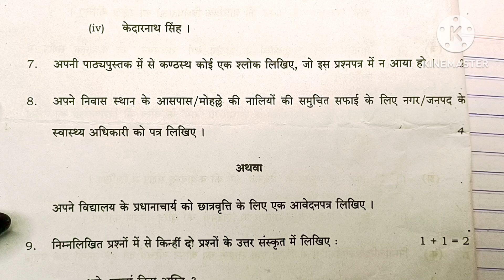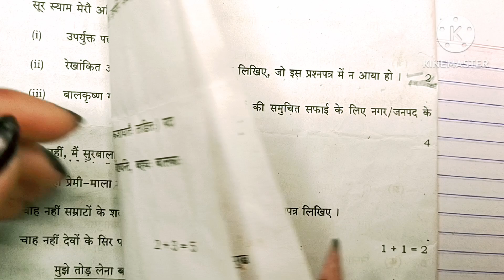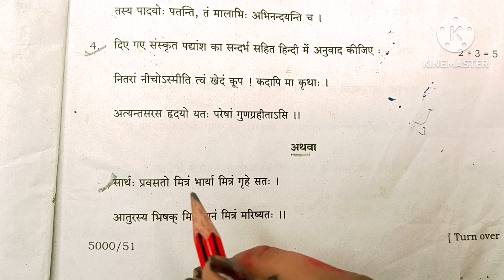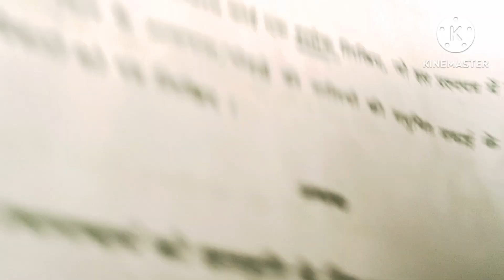कक्षा 10 हिन्दी श्लोक UP Board Exam 2025 ll Hindi class 10th shlok ll Shlok likhne ka aasan tarika l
01:05-Board exam class 10 important shlok,
01:10-10tph hindi important shlok
01:15- important shlok class 12 hindi,
01:20-class 10hindi important shlok
01:25- 10th hindi important shlok 2025
01:30-hindi sanskrit important shlok,
 01:35-10th hindi important shlok 2025
 01:40-important shlok 2025
01:45- class 10th hindi important shlok,
01:50-10 hindi sanskrit important shlok,
01:55-class 10 hindi important shlok 2025
 01:59-10th hindi sanskrit important shlok,
02:00-hindi sanskrit important shlok 2025 02:05-important shlok class 10th,
02:10-class 10 hindi sanskrit important shlok 02:15-important shlok class 10th
 02:20-class 10th important shlok,
02:25- class 10 sanskrit important slok,
02:30- class 10 gseb important shlok,
02:35-gseb class 10 important shlok,
02:40-class 10th hindi important shlok,
02:45-class 10 hindi important shlok 2025 02:50-important shlok,
 02:55-class 10 hindi important question
02:59-hindi class 10 important question,
03:00-class 10 hindi important questions,
03:05-hindi class 10 important questions
03:10-class 10 slok,
 03:15-hindi class 10th important question
03:20-class 10 hindi important nibandh 2025 board exam
03:25-up board hindi important question class 10,
03:30-2024 board mein aane wale hindi important question,
03:35-class 10 hindi important nibandh,
03:40-important nibandh class 10,
 03:45-up board class 10 sanskrit important question
03:50-class 10 hindi important jivan parichay,
03:55- hindi important question class 10
03:59-class 10 hindi important question
04:00important question class 10 hindi
04:05- class 10 hindi 5 important jivan parichay,
04:10-class 10th hindi important question
04:15-class 10th shlok up board,
 04:20-10th class up board exam,
04:25-10th class up board hindi shlok
04:30-class 10 sanskrit shlok upboard,
 04:36-class 10 sanskrit shlok up board,
04:49-class 10th sanskrit shlok up board,
04:55-sabse aasan shlok up board class 10th
04:59-up board class 10,
05:00- 10tg class hindi shlok,
05:05-sanskrit shlok class 10 up board 2025
05:10-sanskrit shlok class 10,
05:15-sanskrit class 10 shlok,
 05:20-class 10th shlok sanskrit
05:25-sanskrit me shlok class 10,
05:30-sanskrit ke shlok class 10th,
05:35-subhashitani shlok class 10
05:40-hindi mein pass kaise ho,
05:45-pass kaise de hindi me seekho
05:49-12 me pass kaise ho
05:55-b.a me kaise pass ho,
05:59-2024hindi paper mein pass kaise ho
06:00-class 10 me kaise pass ho
 06:05-bordexam 10  me pass kaise ho
06:10-math me pass kaise ho,
06:15-12th me pass kaise ho,
 06:20-ba exam mein kaise pass hove,
06:25-class 12 me pass kaise ho,
06:30-bina padhe kaise pass ho,
 06:35-bina padhe pass kaise ho,
06:40-kam time me pass kaise ho,
06:45- physics me pass kaise ho
06:49-English me kaise pass hove
06:55-12th me pass kaise ho 2025
06:59-physics me kaise pass ho thi
07:00-hindi ki copy kaise likhe
07:05-hindi ki copy kaise likhen,
07:10- 12th hindi ki copy kaise likhen
07:15-exam me hindi ki copy kaise likhe
08:00-class 10 hindi ki copy kaise likhen
08:10- class 12 hindi ki copy kaise likhen
, copy kaise likhe
, 08:20-board exam me hindi ki copy kaise likhe,
08:30-board paper me hindi ki copy kaise likhe,
08:40-class 12th me hindi ki copy kaise likhen,
08:45-board exam me copy kaise likhe hindi,
08:50-hindi ki copy kaise likhe boar#d exam mein
08:59- up board class 10 hindi ki copy kaise likhe
09:00-hindi me vyakhya kaise kre
09:10-hindi mein vyakhya kaise karen
09:20-hindi me vyakhya kaise kare,
09:30-hindi me vyakhya kaise karen,
 09:40-vyakhya kaise karen hindi,
09:50-hindi vyakhya kaise karen,
 09:59-hindi me sandarbh vyakhya kaise kre,
10:00- hindi padyansh mein vyakhya kaise karen,
10:10-hindi mein saprasang vyakhya kaise karen
10:20-, vyakhya kaise karein,
10:30- vyakhya kaise kre,
10:40-hindi me vyakhya kaise kare class 12,
10:50-hindi me vyakhya kaise karte hai
10:59-hindi mein sandarbh sahit vyakhya kaise karen